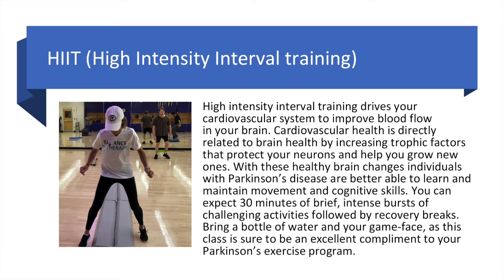HITT (High Intensity Interval Training) for YOPD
Instructor: Dr. Valerie Johnson, PT, DPT of Balance Therapy LLC

Description: High intensity interval training drives your cardiovascular system to improve blood flow in your brain. Cardiovascular health is directly related to brain health by increasing trophic factors that protect your neurons and help you grown new ones. With these healthy brain changes, individuals with Parkinson’s disease are better able to learn and maintain movement and cognitive skills. You can expect 20 minutes of brief, intense bursts of challenging activities followed by recovery breaks. Bring a bottle of water and your game-face, as this class is sure to be an excellent compliment to your Parkinson’s exercise program. This program is for those diagnosed with Young Onset Parkinson's Disease (YOPD).